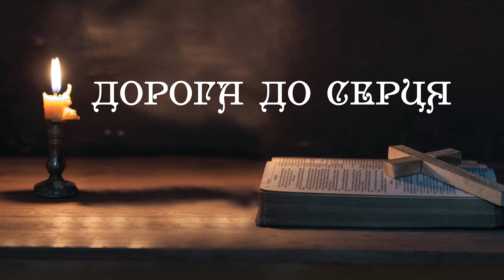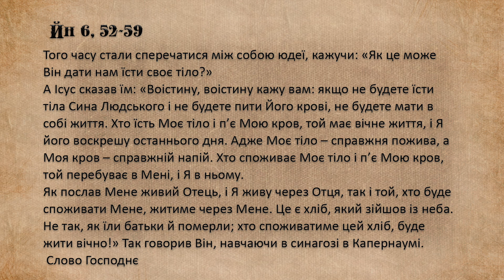"Дорога до серця" ІІІ тиждень Великоднього періоду, п'ятниця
ІІІ тиждень Великоднього періоду, п'ятниця